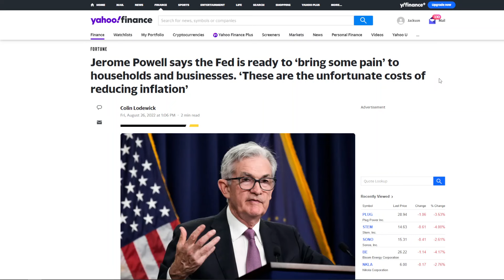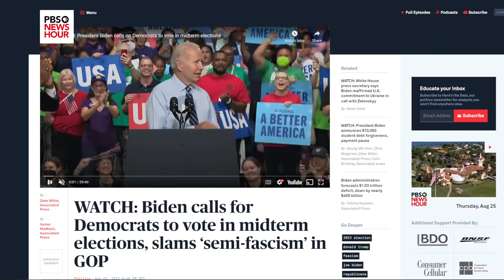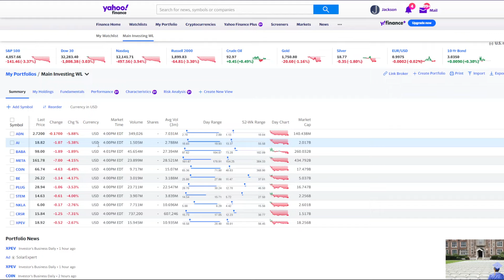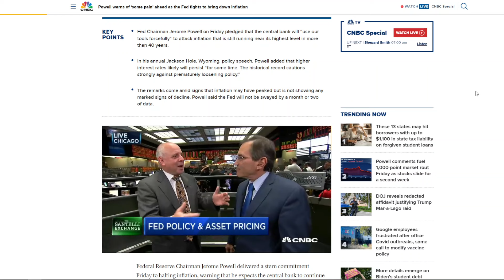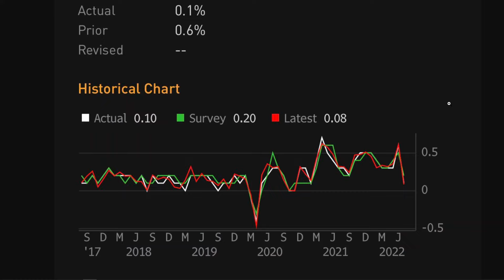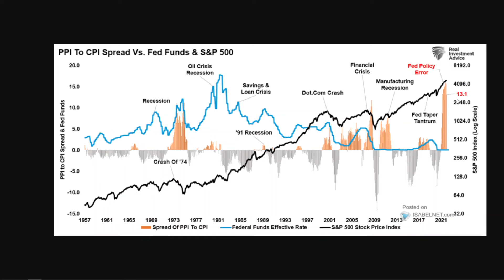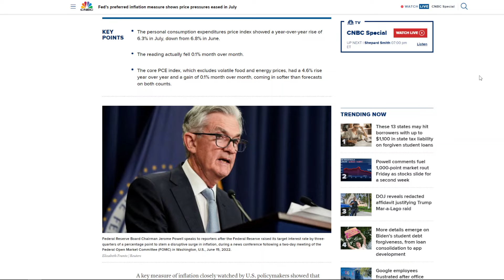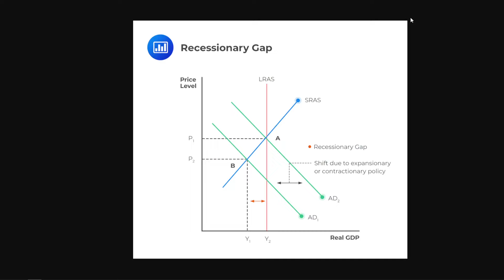Proof That The Fed is *Purposely* Crashing Stocks (It's Not Over)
In this video, I analyze the latest Jackson Hole meeting where Jerome Powell rug pulled the market after giving hawkish talks of inflation👍

✔ Favorite trading & investing books:
-Trading For A Living
-Trading In The Zone